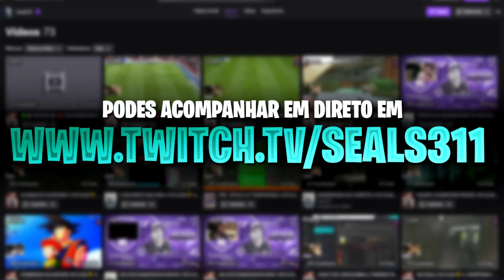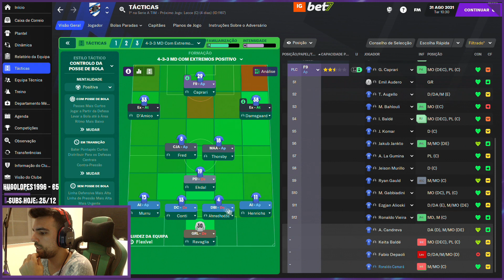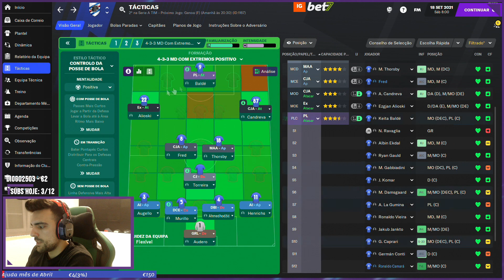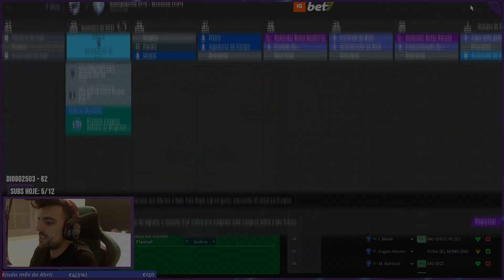PENALDO!? | T2 FOOTBALL MANAGER 2021 #7